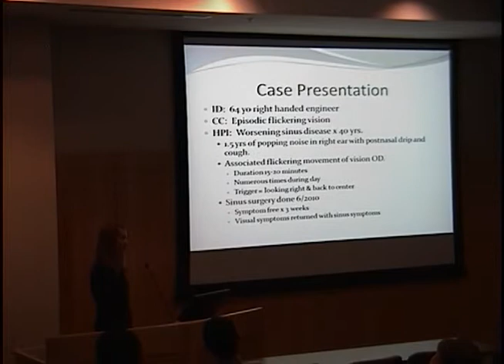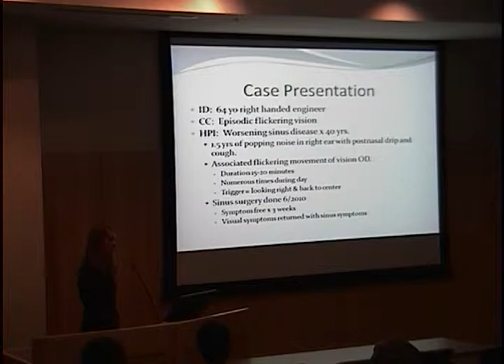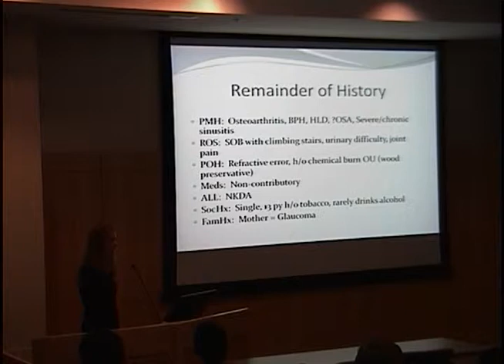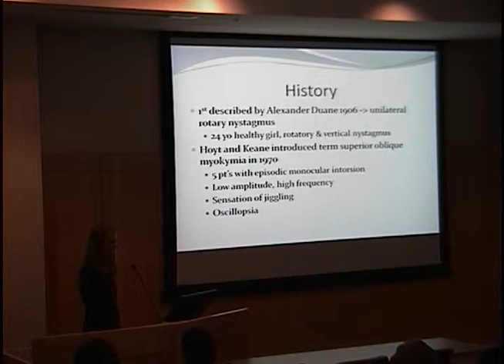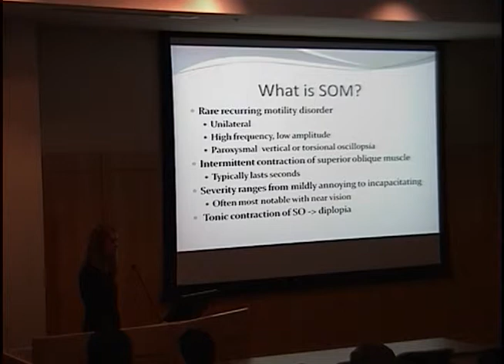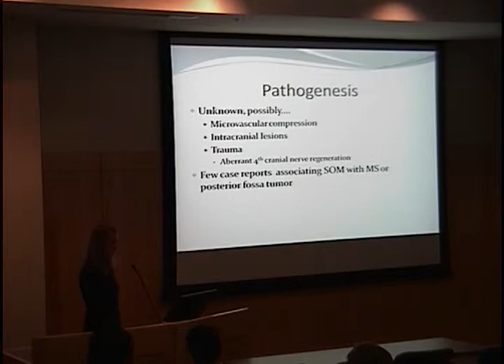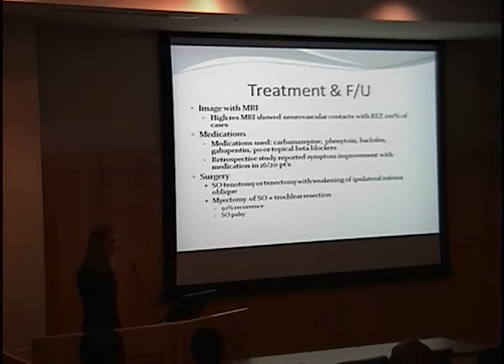Flickering Movie Vision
Title: Flickering Movie Vision
Presenter: Krista Kinard, MD